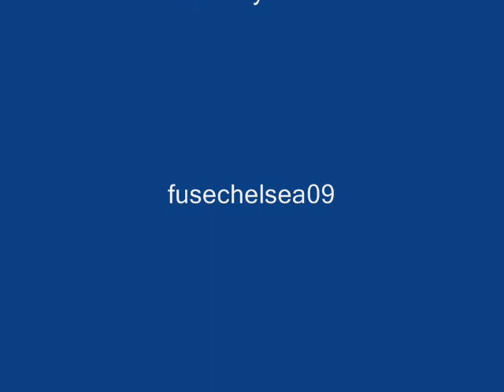Pride of London - Chelsea FC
ทำโดย Fusefuse Bodyslam